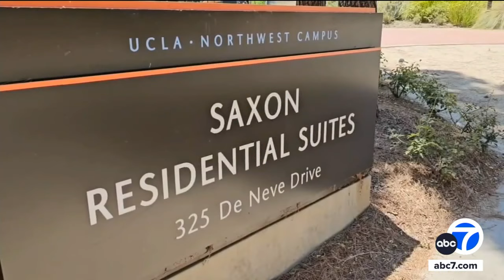Suspect in custody after UCLA student sexually assaulted in dorm room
A man has been taken into custody on suspicion of sexually assaulting a female UCLA student in her dorm room on campus, authorities said.